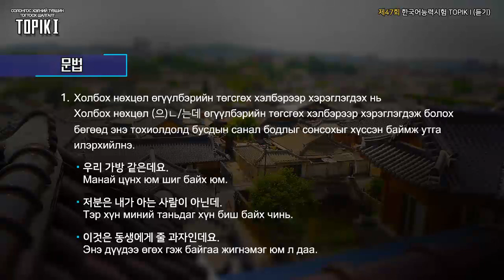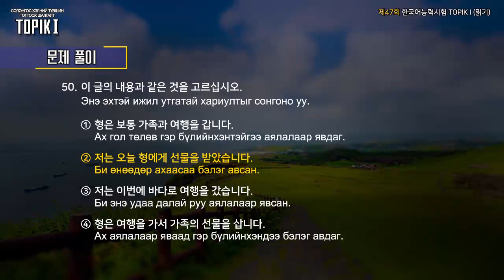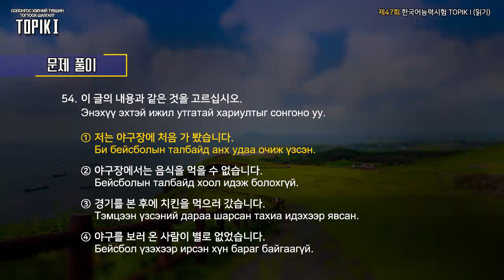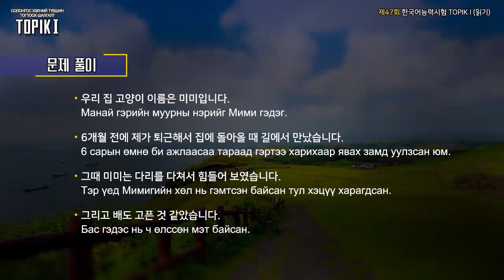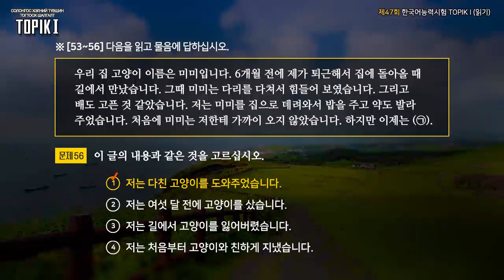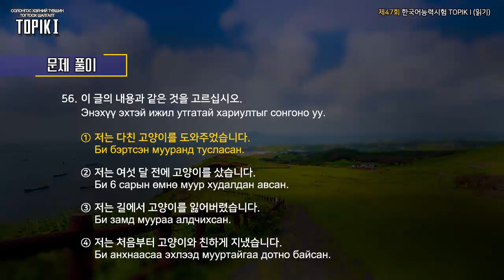TOPIK I Mongol 18